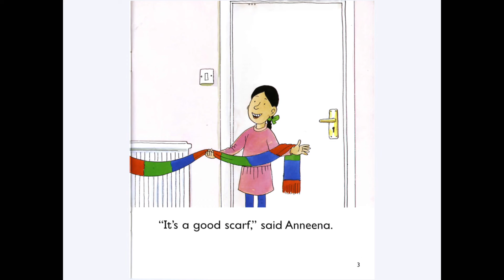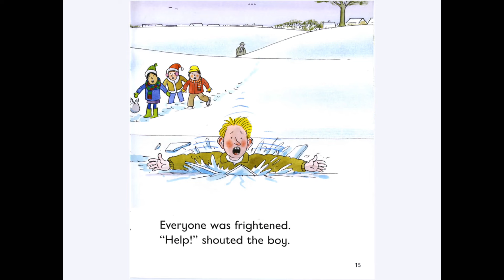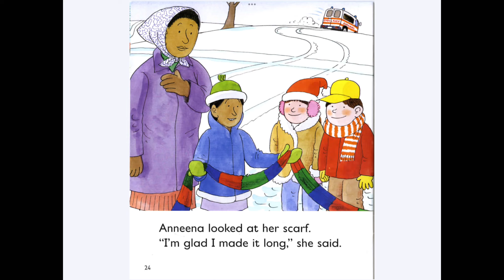ORT-Oxford reading tree read aloud- The scarf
Book band 4
Level blue 4